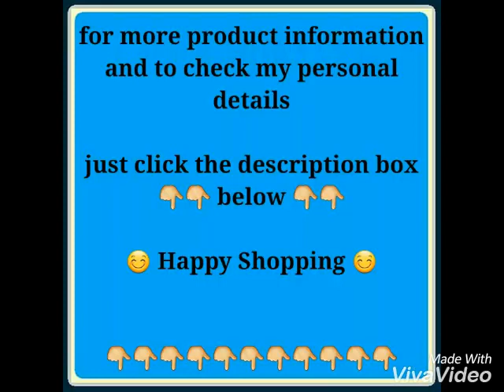Doo Gro Mega Thick Growth Oil imported from USA for sale in the Philippines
👆Doo Gro Mega Thick Growth Oil
100% authentic ⭐Made in USA⭐

The Doo Gro Stimulating Oil is enriched with vitamins and minerals and contains antioxidants like vitamin A and E. Antioxidant supplements provide a range of benefits to hair. Some of the herbal nutrition supplements and some fruits, which contain antioxidants, serve as a natural medication for hair loss.

Product Features:
•Promotes thick, strong, growing hair
•Shea butter, vitamin & botanical thickener formula
•Helps eliminate flaking, dandruff & itching •Safe for all types of hair
•Tames frizzies
•Adds Shine
•For children, men and women

Purpose:
Helps thicken and strengthen weak, damaged hair. Its special blend of oat protein, oat extract, meadow-foam seed oil, vitamins, pure herbs, shea butter, and botanical thickeners provides needed nourishment for strong, healthy growing hair.

Directions:
On damp or dry hair, apply directly to hair and scalp. Massage gently.

Hot Oil Directions:
After shampooing, liberally apply to hair and scalp. Cover hair with a plastic capfor 5-15 minutes. Rinse Well

Brand: Doo Gro
Size: 125mL (4.5oz)

Php: P900.00

SHIPPING FEE WILL BE SHOULDERED BY BUYER 😊
🚛XEND metro manila- P70 provincial- P110
✈LBC metro manila- P150 provincial- P180
🚌MeetUps : MUNOZ + P30

SHIPPING SCHEDULE
📋 Tuesdays & Fridays

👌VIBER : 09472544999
💎IG. : @bellaspettoph

🏦MOP : BDO, BPI, LBC REMIT EXPRESS, CEBUANA LHUILLIER, WESTERN UNION, PALAWAN EXPRESS